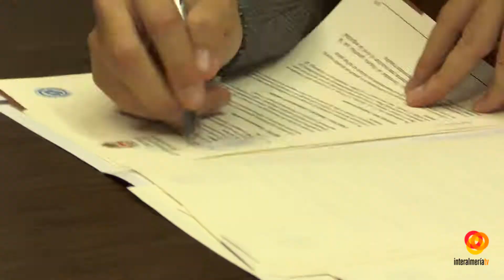Ayuntamiento y Ual firman el convenio de colaboración para la futura biblioteca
Con la firma de este acuerdo suscrito entre el alcalde de la ciudad,Ramón Fernández-Pacheco y el rector de la Universidad, Carmelo Rodríguez, ambas insituciones se comprometen a trabajar unidos para el diseño y puesta en marcha de los servicios integrados de la futura biblioteca municipal. El objetivo de este convenio de colaboración es implantar en la futura instalación el modelo de explotación y gestión del centro de la UAL.Este acuerdo de colaboración permitirá a cualquier alumno solicitar o devolver fondos bibliográficos de manera indistinta en las nuevas instalaciones de la Bilioteca Central o en la del campus de La CañadaEste acuerdo de colaboración entre el Ayuntamiento y la Universidad cuenta con una inversión de 155.000 euros en 2018 y  22.500 euros a lo largo de 2019 por un periodo de dos años